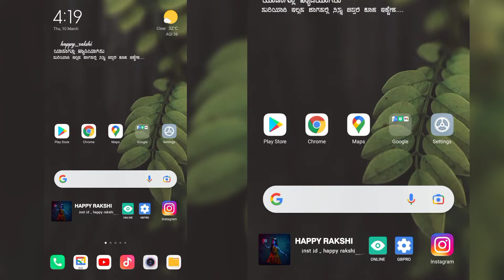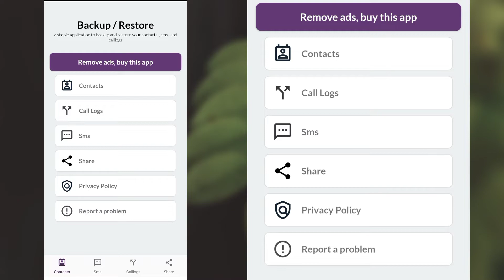YOUR GIRLFRIEND CALL DETAILS | HOW TO CHECKING IN VIDEO | 2022 | NEW VIDEO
ನಿಮ್ಮ ಹುಡುಗಿ ಯ ಅಥವಾ ನಿಮ್ಮ ಹುಗುಗನ ಫೋನ್ ನಿಂದ ಯಾರಿಗೆಲ್ಲ ಕಾಲ್ ಹೋಗಿದೆ ಅಂಥ ನಿಮಗೆ ಗೊತ್ತಾಗಬೇಕಾ ಹಾಗಾದ್ರೆ ಈ ವಿಡಿಯೋ ನ ಫುಲ್ ನೋಡಿ 100% work in this video